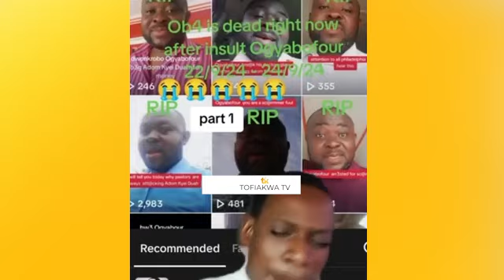Prophet Adom Kyei Duah Arrests Pastors For In$ults & Thrɛαts + crushed Train Is Back